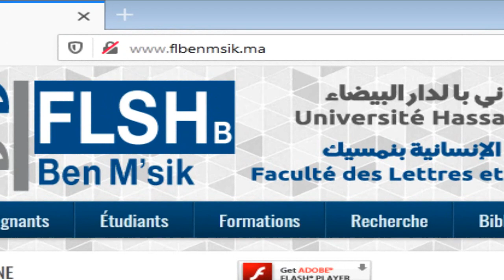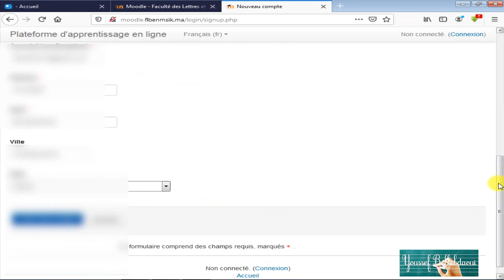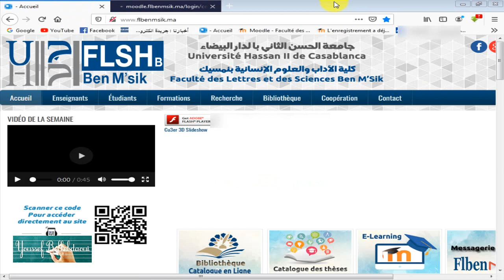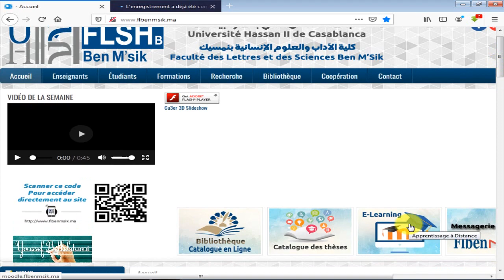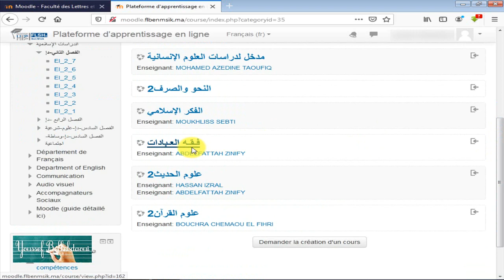Moodleطريقة التسجيل والدخول لمنصة الدراسة عن بعد للطلبة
طريقة التسجيل و ولوج و استعمال منصة الدراسة عن بعد الخاصة الطلبة.